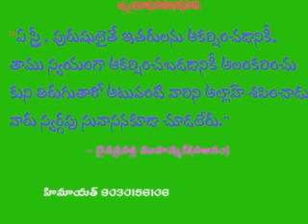Telugu Islam Sandesam(207) himayath,rjy 17 8 14